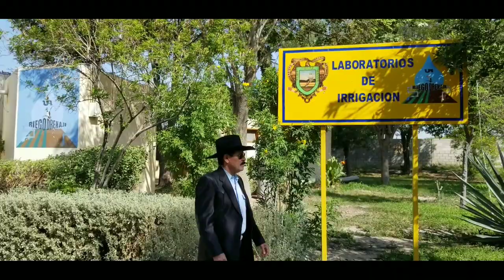Corrido de la UAAAN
Corrido de la Narro escrito por el Ing. José Roberto Hernández
"El Gato de Santa Lucia"